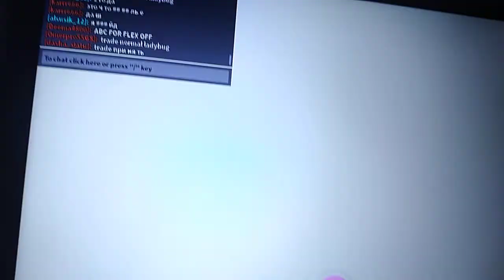Adopt Me ye tavus kuşu geldi